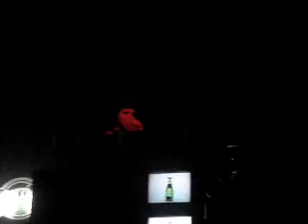GAYDATE PRESENTS YINON YAHEL SHINE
GAYDATE PRESENTS YINON YAHEL LIVE @ MEXICO DF 18.04.08 SHINE